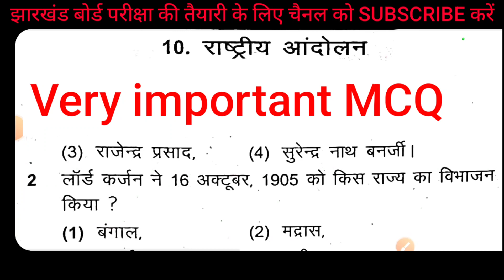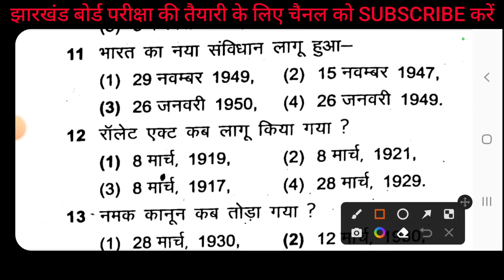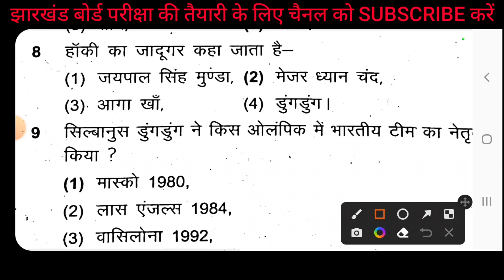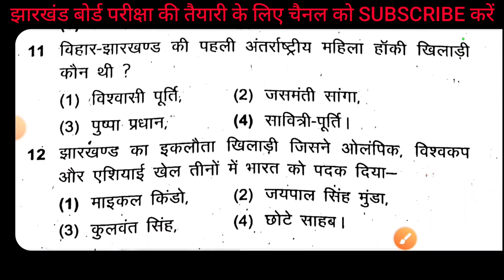jcert class 8 history(इतिहास) chapter 10 & 11mcq (verma today) full solution 2023